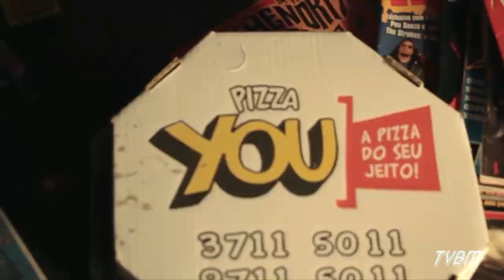#62 TRETA ROCK SHOW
Treta Rock no Festival Maledetta Notte.
Apresentação: Amanda Risso